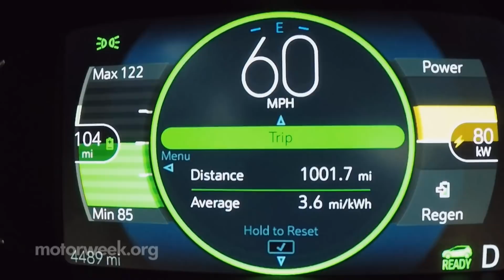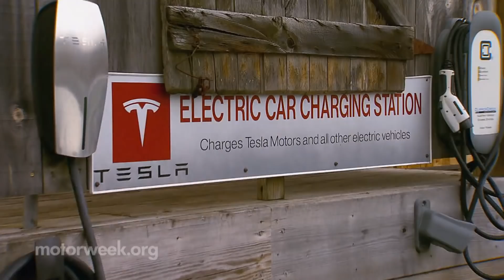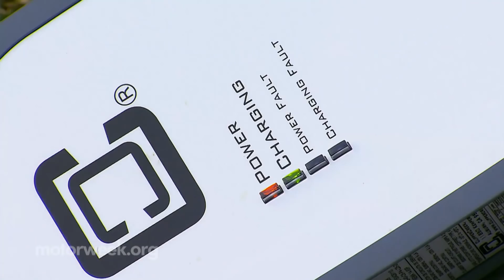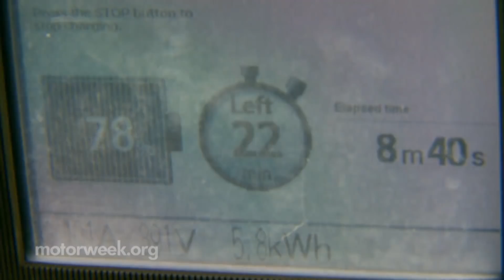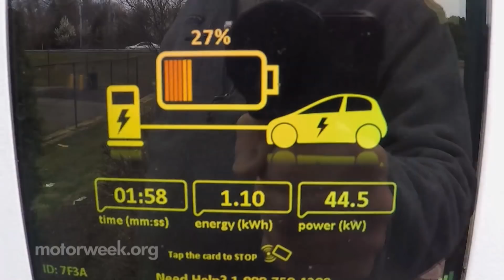MotorWeek EV Road Trip Challenge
We take the Chevrolet Bolt, Kia Niro EV and Nissan Leaf Plus on an all-electric road trip across Maryland to get a taste of where we are in terms of range and charging infrastructure.